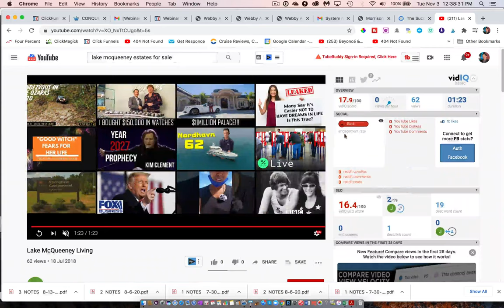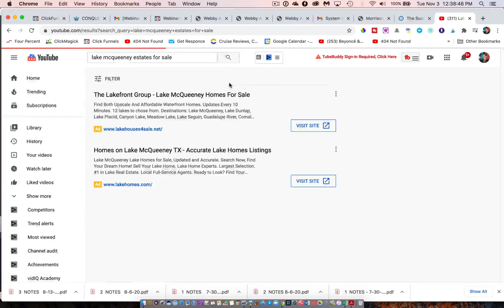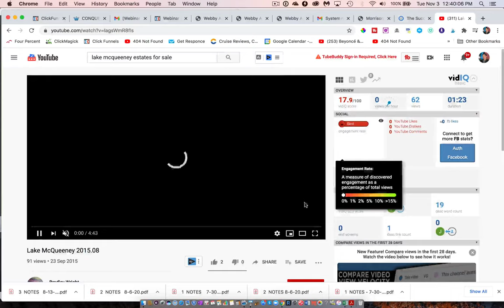CARLOS BLUM LAKE MCQUEENEY